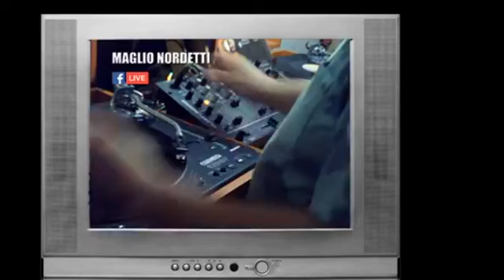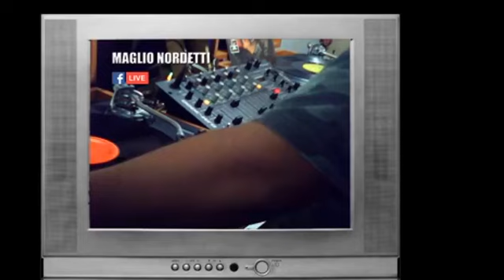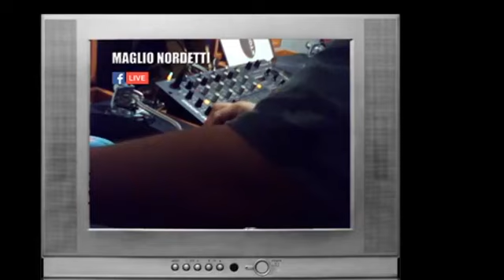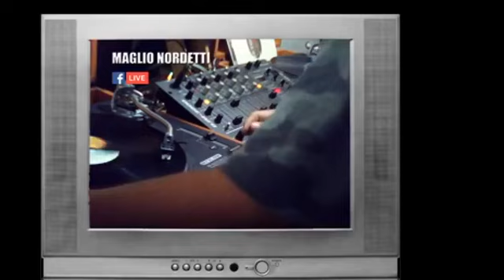Maglio Nordetti - 4 de abril 2020